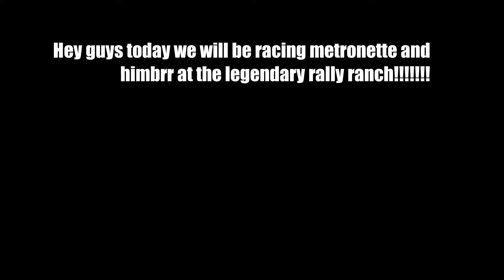LOOMIAN LEGACY RALLY RACING: HIMBRR VS METRONETTE!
THIS WAS EPIC TO MAKE!